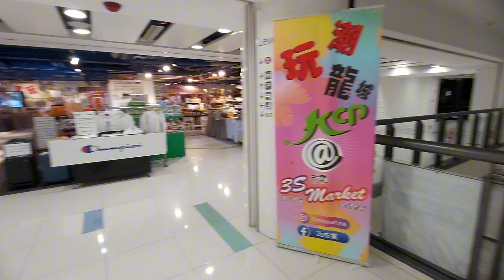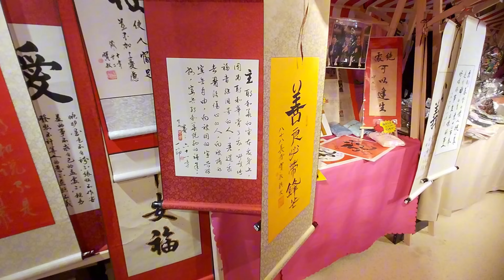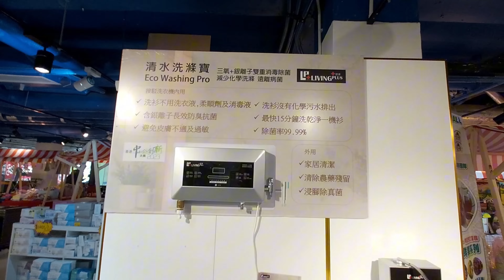九龍城廣場 寵物友善商場 Kowloon City Plaza Pet friendly EP02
Hong Kong Plaza - Kowloon City Pet friendly
九龍城廣場 寵物友善商場 @KarLiving